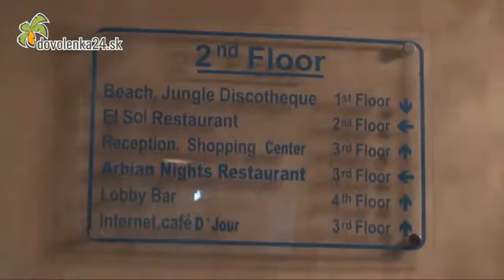Hotel Sunrise Holidays Resort, Hurghada